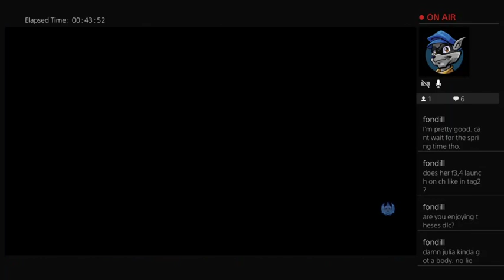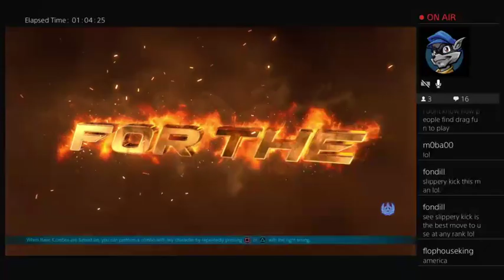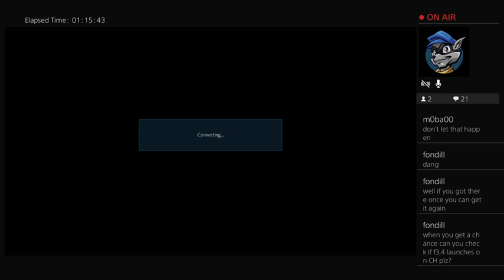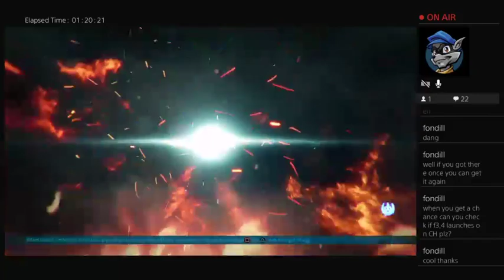Frozone's Tekken 7 stream 3/9/19